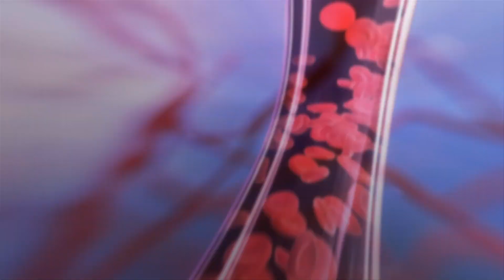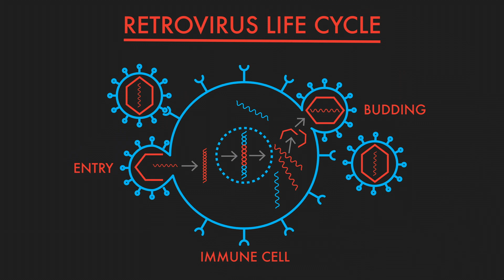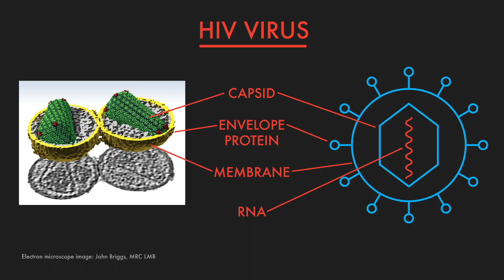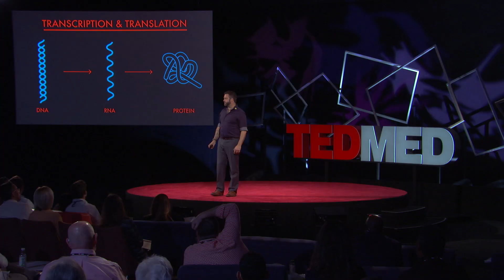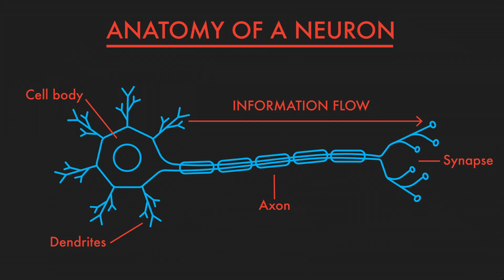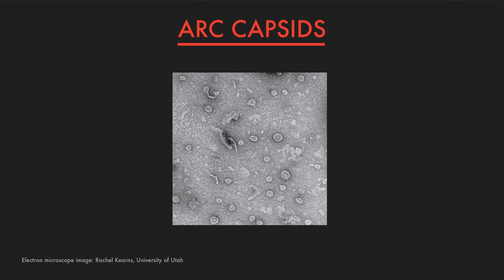How an ancient virus spread the ability to remember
Do you remember your oldest memory? Jason Shepherd clearly recalls a childhood filled with questioning the world around him, which naturally lead to a life of scientific discovery. As a Neurobiologist, Jason's curiosity spurred an unexpected finding as he studied the biology behind memory storage, encoding, and retrieval. Exploring the gene called ARC, which is essential to the synaptic plasticity that facilitates learning and cognition, Jason discovered that, at a biological level, the process of memory storage strongly replicates that of viral transmission.